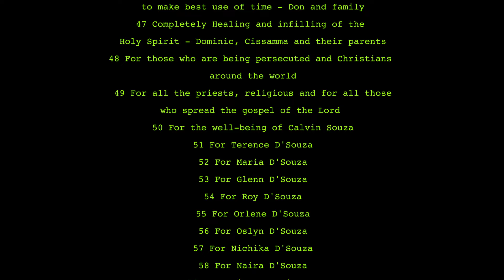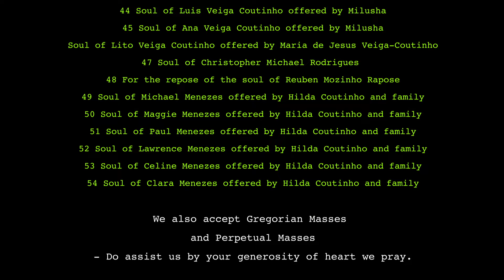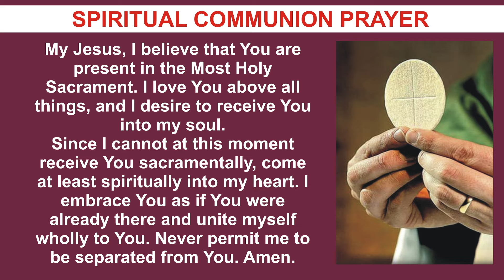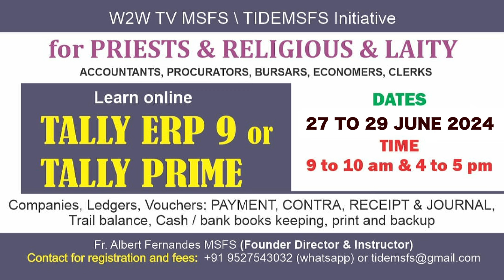THURSDAY KONKANI MASS | 27 JUNE 2024 | 12th week in ordinary time II